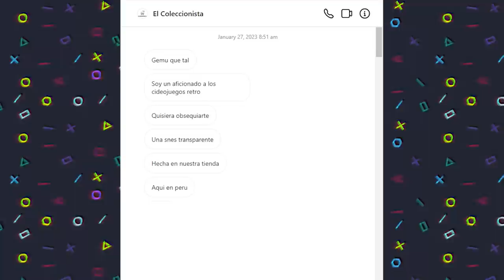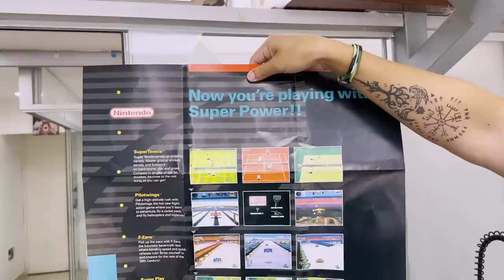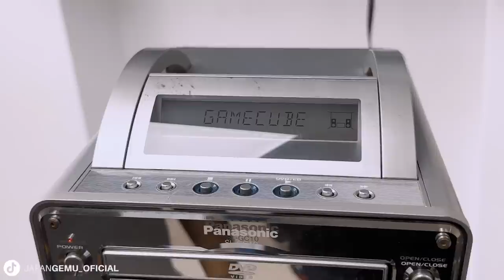🤯 La Super Nintendo Hecha a Mano que te Sorprenderá (HECHO POR UN DENTISTA)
Un dentista muy aficionado a las consolas retro me dijo que me tenía una sorpresa muy especial y era nada mas y nada menos que una super nintendo muy rara, una trasparente hecha por èl y tambien se asomo una panasonic gamecube .